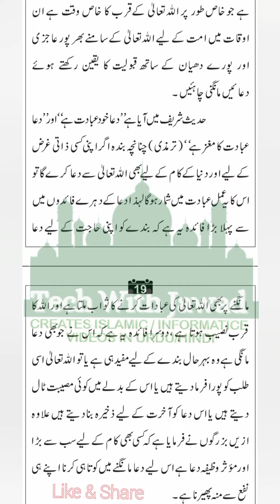Saher aur iftar ke waqt mai dua | Tech With Jawad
saher aur iftar ke waqt mai dua fazilat in Urdu Hindi

Muhammad Jawad Abbasi
Muhammad Jawad
Jawad jadi
jawad